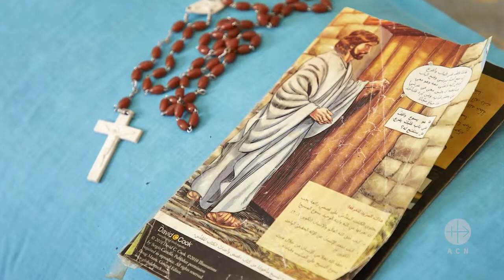"Return to the Roots" - Fr. Andrzej Halemba, Head of ACN Middle East Section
Short clip from Fr. Halemba's talk at the Iraq conference "Return to the Roots" in Rome, 28 September 2017